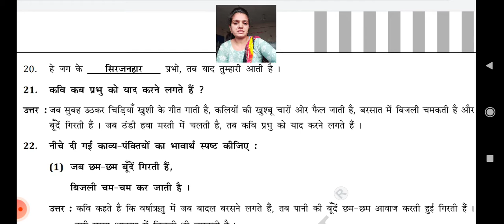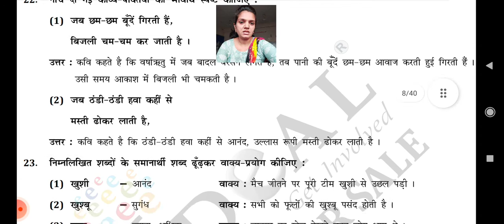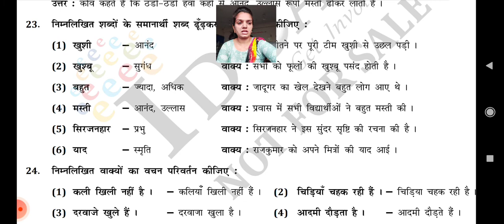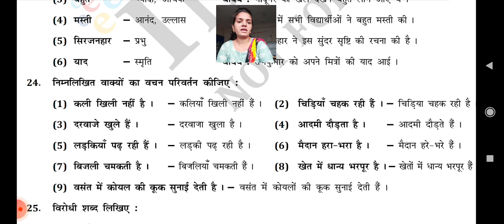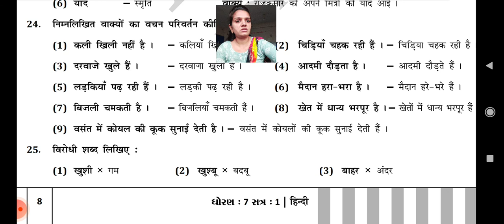कक्षा ७ हिन्दी , काव्य २ तब याद तुम्हारी आती है ! प्र २० थी प्र २५